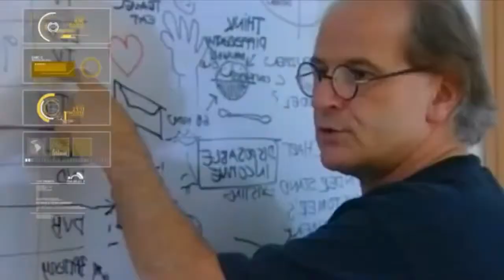Rotating Dumbbell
New Generation Dumbbell.
Uses the Principle of Centrifugal Force to acheive your weight losing goals!
Achieve a healthy body with No extra training needed!